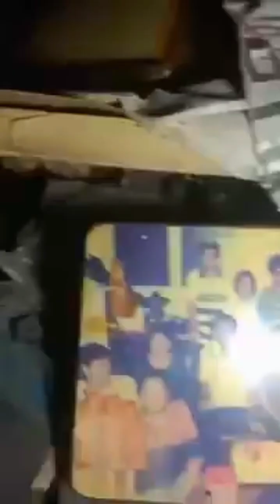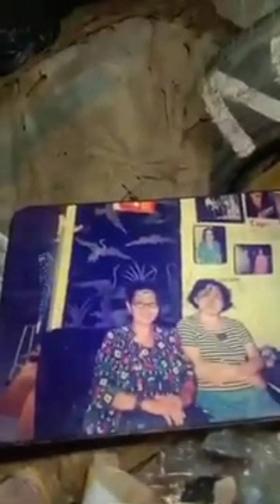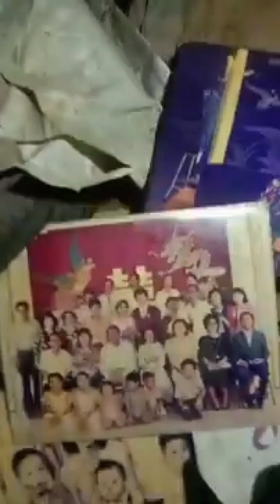Ruangan misterius di lantai 3 gedung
Saat penelusuran gedung kosong saya menemukan ruangan kosong di lantai 3 yang sulit di jamah